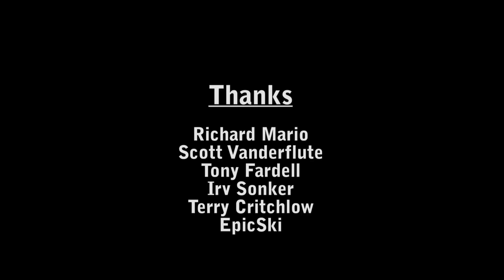Year Two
Year Two of my journey to learn the sport of skiing.  Video was taken exactly two years after learning to ski.